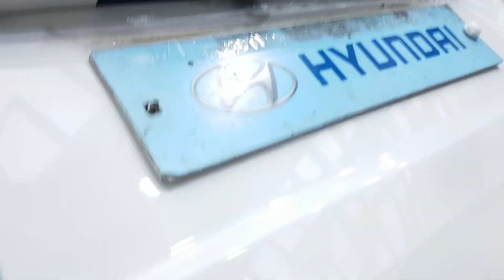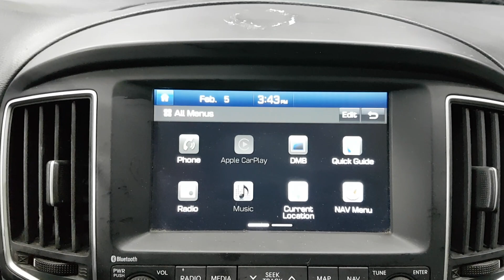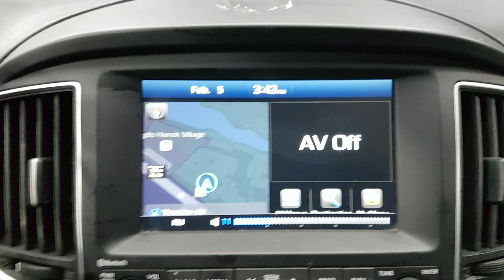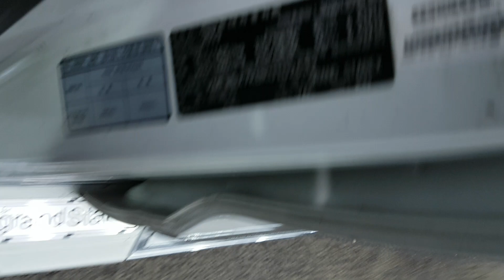HYUNDAI STAREX 2019 KU102632 | Vehículos Coreanos Sena Trading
HYUNDAI STAREX 2019 KU102632 for sale!